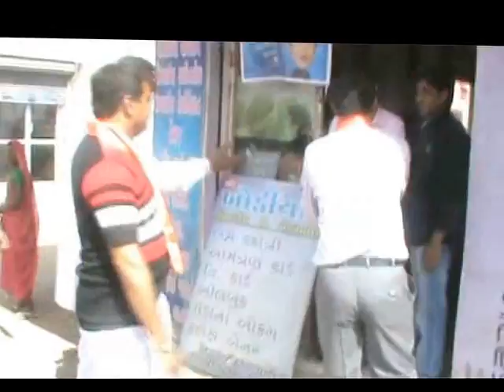Mohanbhai Kundariya - લોકસંપર્ક ૧૦ રાજકોટ લોકસભાના ઉમેદવાર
Mohanbhai Kundariya - લોકસંપર્ક ૧૦ રાજકોટ લોકસભાના ઉમેદવા